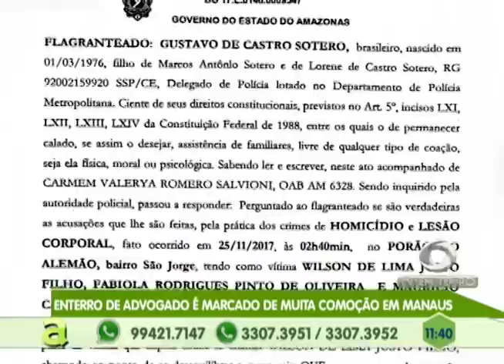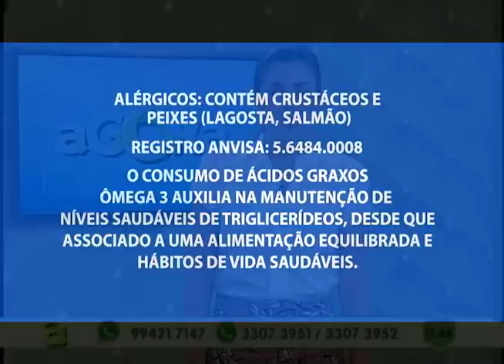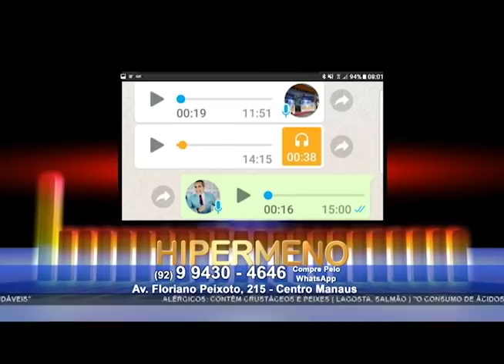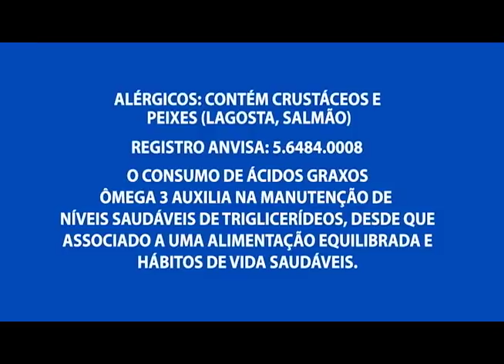Enterro de advogado é marcado de muita comoção em Manaus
02º BLOCO AGORA 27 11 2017 - Enterro de advogado é marcado de muita comoção em Manaus